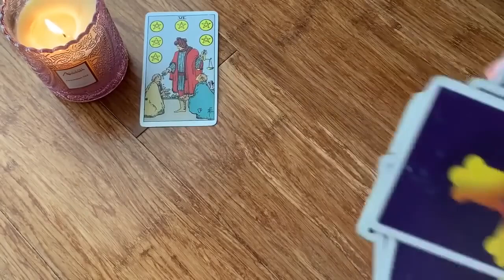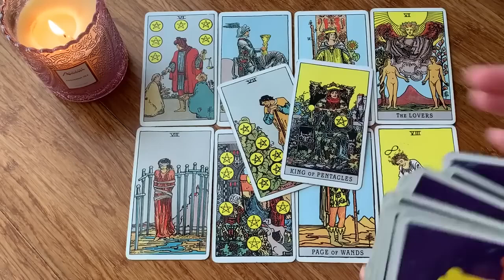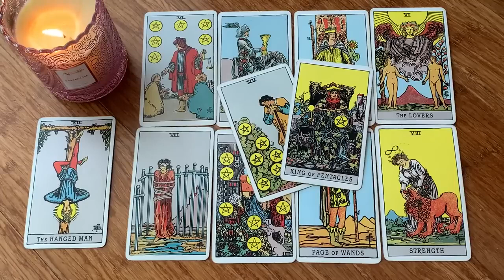CAPRICORN 💏 YOU HAVE WAITED A LONG TIME FOR THIS! 😍16-22 SEPTEMBER 2024 WEEKLY TAROT